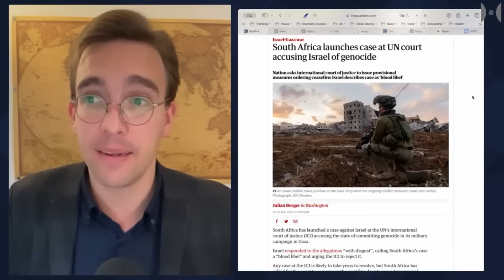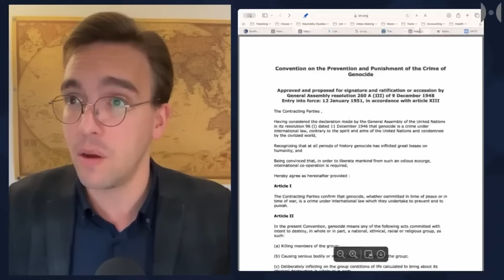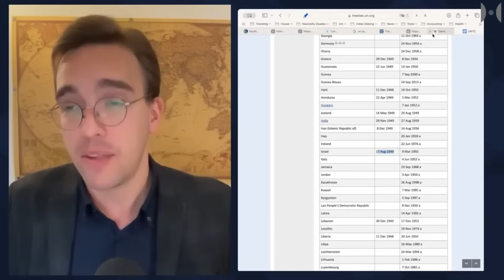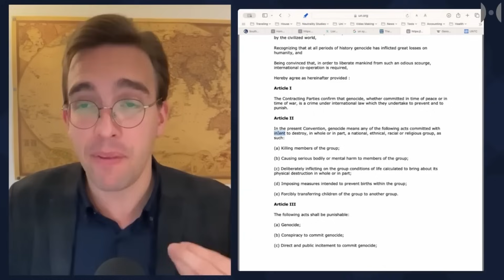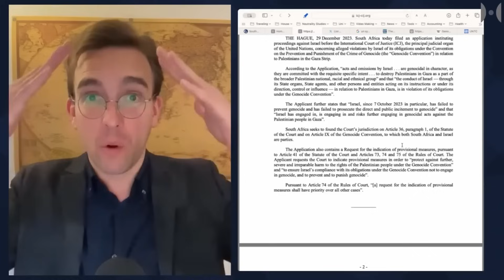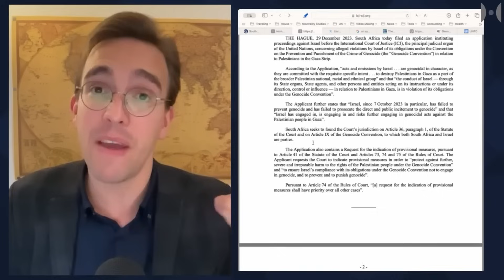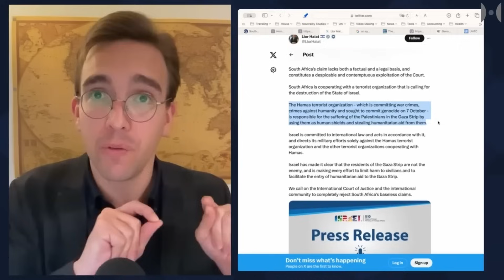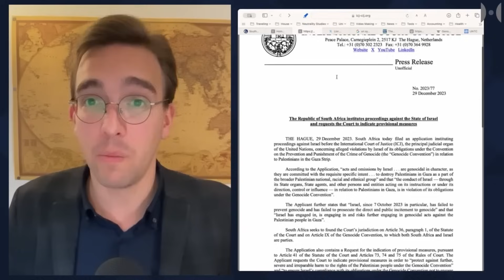International - Süd-Afrika beschuldigt Israel des Genozids [282]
Süd-Afrika hat beim Internationalen Gerichtshof eine Klage gegen Israel wegen Genozids in Gaza eingebracht. Erste Anhörungen haben bereits stattgefunden. Südafrika, welches den historischen Beweis erbracht hat, dass es für ein Volk durchaus möglich ist, sich aus einem rassistischen Regime zu befreien, stellt sich damit an die Spitze einer großen Mehrheit von Mitgliedsstaaten der Vereinten Nationen, welche die weitgehend leeren Versprechungen dem Palästinensischen Volk gegenüber (Zweistaatenlösung, Beendigung der völkerrechtswidrigen israelischen Besatzung etc.) endlich erfüllt sehen möchte. Der Schweizer in Japan lehrende Friedensforscher und Politikwissenschafter Pascal Lottaz erläutert die Details der südafrikanischen Anklage. Eine Präsentation, die man sich unbedingt ansehen sollte.